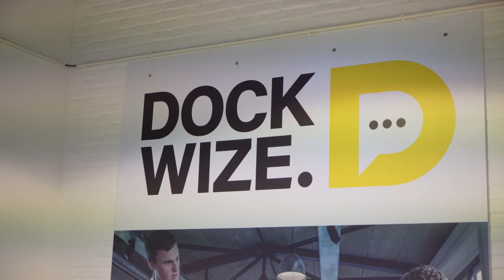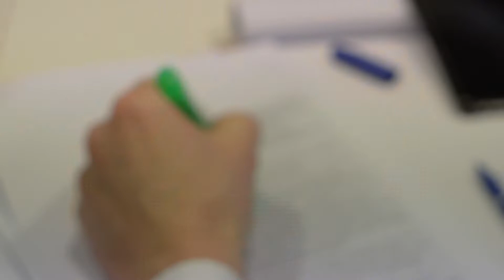Maandelijks juridisch en fiscaal ondernemersspreekuur bij Dockwize dankzij unieke samenwerking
Er gebeurt veel in Vlissingen, ook op ondernemend gebied. En dat ondernemen brengt juridische en fiscale vraagstukken met zich mee. Iedere derde dinsdag van de maand organiseren Sauer en Oonk Adviseurs en Notarissen, Adriaanse van der Weel advocaten en DRV Accountants & Adviseurs in Dockwize een gratis ondernemersspreekuur. In de video vertellen Marcel, Cindy en Tom over dit nieuwe initiatief.
Wil jij meer weten over ondernemen?